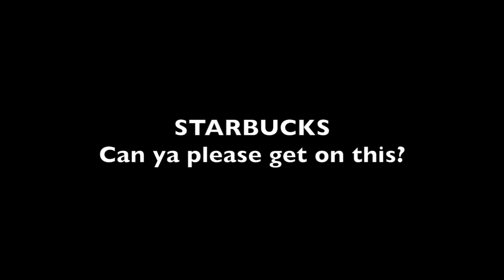Dear Starbucks ⚠️ Rant Alert ⚠️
This video is about StarbucksRant